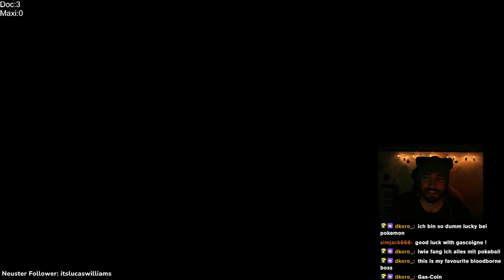Jenseits der Finsternis: Bloodborne mit Doc & Maxi [007] Ger/Deutsch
🩸🧛 Willkommen in Yharnam, einer Stadt voller Blut, Bestien und verrückter Kreaturen! Taucht ein in die Welt von Bloodborne, wo das Überleben eine Herausforderung und der Wahnsinn stets präsent ist. Aber keine Sorge, ich bin Doc, und zusammen mit meiner mutigen Begleiterin, Maxi, werden wir versuchen, unser Bestes zu geben und gleichzeitig dabei zu scheitern, der Schrecken der Nacht zu trotzen!

🗡️🌙 Seid dabei, wenn wir versuchen, uns durch die schaurige Stadt Yharnam zu kämpfen, und zusehen, wie wir uns in gruselige Bosskämpfe stürzen. Doch seid gewarnt: Unser Mut wird möglicherweise von unserer Tollpatschigkeit überschattet! Wir werden uns mit Klingen und Lachen gegen die Dunkelheit stellen!

😂🦇 Auf unserem Kanal könnt ihr eine Mischung aus nervenaufreibenden Kämpfen, unerwarteten Lachern und unserer ungeschickten Herangehensweise an dieses düstere Meisterwerk erwarten. Denn wer hat gesagt, dass man in einer Welt des Schreckens nicht noch ein wenig Spaß haben kann?

🎮🩸 Schließt euch uns an, wenn wir versuchen, unsere Blut-Echos zu retten und uns durch ein Labyrinth voller albtraumhafter Kreaturen und fieser Fallen kämpfen. Seid bereit für Momente, die unsere Nerven strapazieren, und Augenblicke, die uns vor Lachen zum Weinen bringen!

🦇🌕 Verpasst nicht, wie Maxi und ich versuchen, uns in diesem blutgetränkten Albtraum zu beweisen. Also schnappt euch euren Dolch und eure Taschentücher, denn wir versprechen, dass es eine wilde und lachreiche Fahrt durch Bloodborne wird!